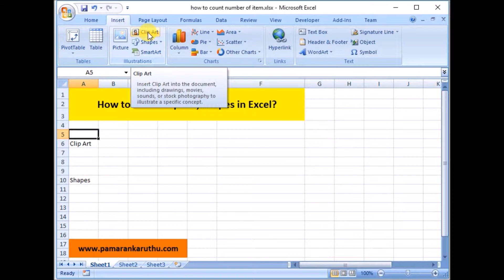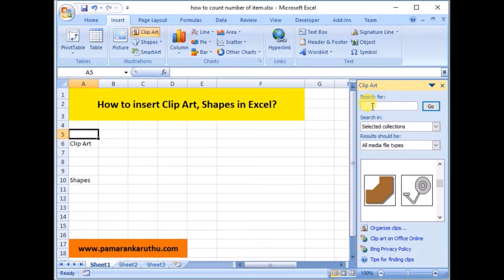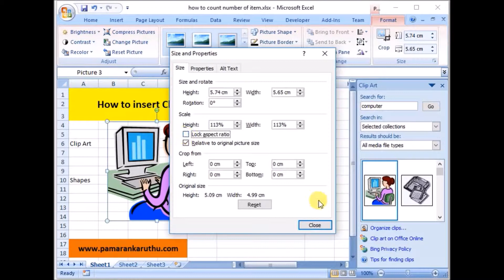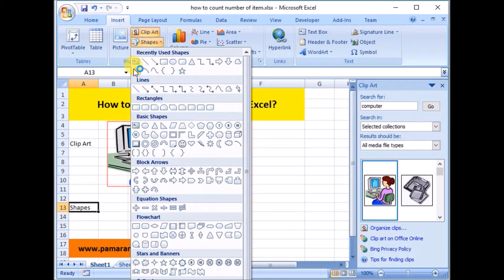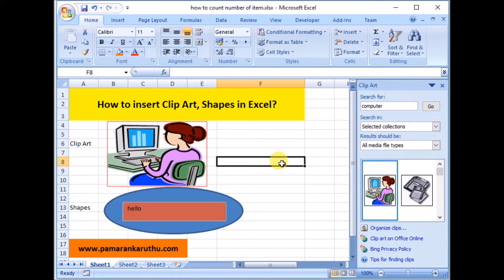How to Insert and Format clip art in Excel? | 5 Minutes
Learn all technology updates in Tamil. Also you can learn Blogging Tutorials in Tamil, Excel Basics in Tamil, Digital Advertising Technology in Tamil and Successful Entrepreneurs story in Tamil.

அறிவியல் மற்றும் தொழில்நுட்பம் சார்ந்த செய்திகளை தமிழில் படித்து தெரிந்துகொள்ள டெக் தமிழன் உடன் இணைந்திருங்கள்.